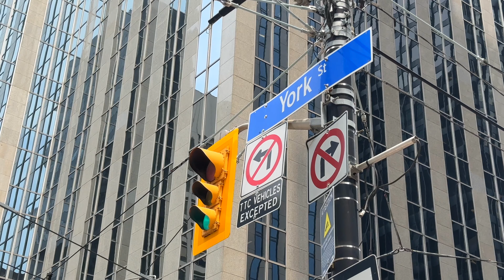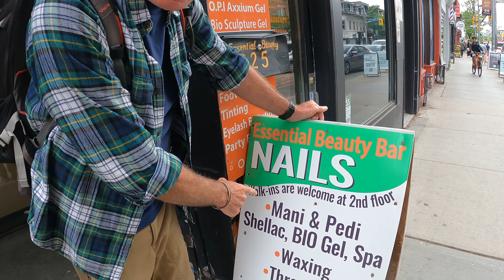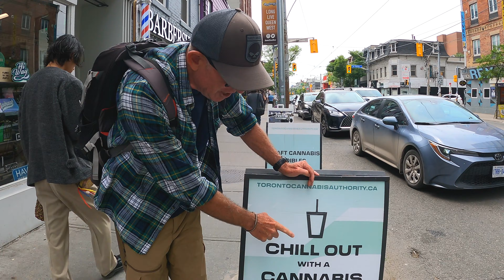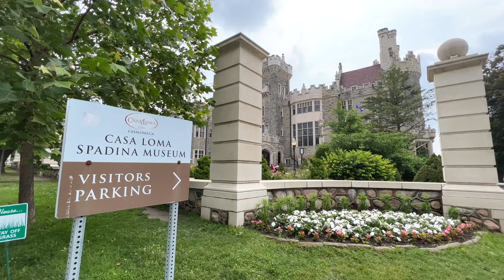🌍Qui a TORONTO è una QUESTIONE di BUDGET🔥💰 / 🚐 Dall"Italia in America con il nostro van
Episodio 128:
Amici durante un viaggio a lungo termine come il nostro bisogna fare delle scelte e quelle economiche sono all’ordine del giorno e sono
anche le più importanti . Dalla pianificazione delle spese e dalle piccole o grandi rinunce ne uscirà il successo o l’insuccesso del viaggio.

Seguiteci sul nostro blog personale se volete informazioni più dettagliate in merito al nostro
viaggio avventura, negli articoli del blog troverete inoltre un sacco di informazioni dettagliate
riguardo alla preparazione e spedizione del nostro van italiano nel continente americano .

Chi siamo ?🚐👫
Siamo Serena ed Alessandro e dopo aver vissuto tanti anni in Messico siamo rientrati in Italia e nel 2021 abbiamo comprato un campervan
(il Chingon) già allestito che abbiamo spedito nel gennaio 2022 dal Belgio via nave al porto di Baltimora negli Stati Uniti.
Abbiamo esaudito il nostro sogno arrivando in Alaska e sull’Oceano Artico in Canada, abbiamo già visitato gran parte dei Parchi Nazionali
degli Stati Uniti e poi siamo scesi per conoscere meglio in nostro amato
Messico che consideriamo un po la nostra seconda patria spingendoci
fino in Guatemala e ai confini con l’Honduras.
Attualmente siamo risaliti a verso nord negli States attraversando quegli
stati un po dimenticati e lasciati fuori dalle mete turistiche.
Continuate a seguire le nostre avventure perché  nei prossimi mesi vi porteremo in altre destinazioni con panorami mozzafiato.
Un abbraccio Serena e Alessandro ❤️

👉SE SIETE INTERESSATI ALL' ACQUISTO  DI  ECOFLOW RIVER2MAX

- River 2 Max
- Pannello Solare EcoFlow 160W

In qualita di affilati Amazon vi lasciamo a seguire il link della nostra pagina Amazon Shop dove troverete tutti i prodotti che fanno parte della nostra quotidianità acquistando tramite i link suggeriti a voi non cambia nulla mentre a noi viene riconosciuto un piccolissimo guadagno per sostenere la nostra avventura:

AMAZON SHOP CHINGONVANLIFE

🎥📸LA NOSTRA ATTREZZATURA FOTO-VIDEO- COMPUTER - SOFTWARE DI MONTAGGIO VIDEO :

CANON 90D
MOTION V